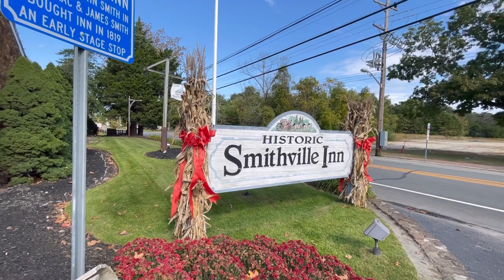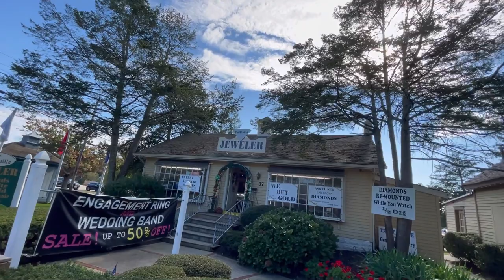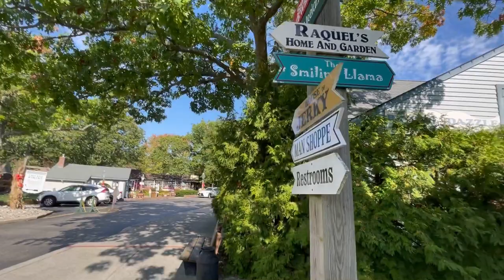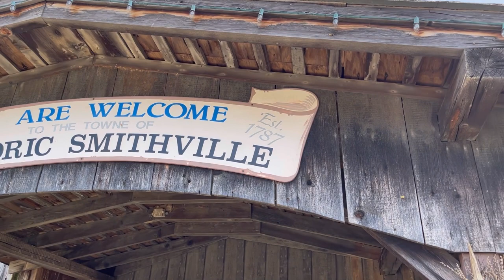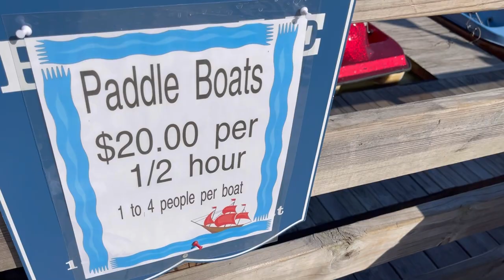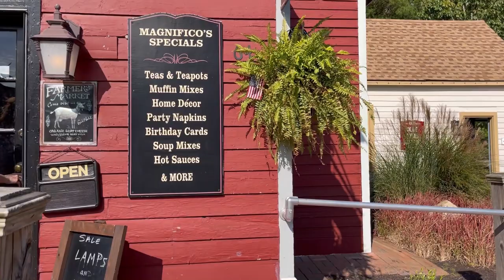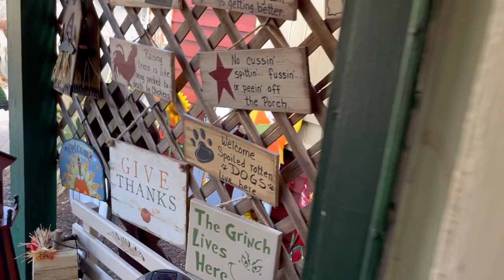২00 বছরের পুরনো আমেরিকান ঐতিহাসিক স্থান Historical Smithville, 1786 | Bangla Vlog | Mirax Khan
Smithville has existed as a community since the American Revolutionary War, most of the community remained very rural until the 1960s when the Smithville Towne Center, a tourist attraction containing over 80 shops, opened. The Towne Center was expanded to include numerous rides and other shops named "The Village Greene", which was the centerpiece of a large planned community developed since the 1980s.